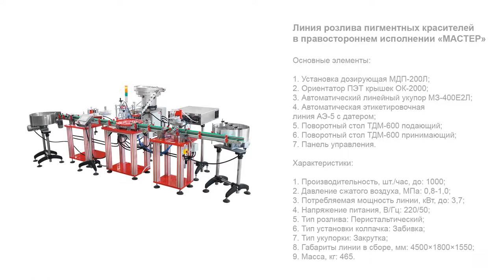Линия розлива пигментных красителей в правостороннем исполнении «МАСТЕР»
В данном видео показана работа линии розлива пигментных красителей в правостороннем исполнении «МАСТЕР».

Описание:

Автоматическая машина розлива выполняет полный спектр операций по фасовке косметических красителей — от подачи пустой тары до выдачи упакованного продукта с этикеткой. Ключевыми функциональными станциями являются системы дозирования, укупорки и этикетирования. Розлив продукта производится при помощи четырех перистальтических головок. Ориентатор позиционирует колпачки, подает их и предварительно устанавливает на тару. Укупорка реализуется методом закрутки с заданным моментом. Система лейблинга обеспечивает нанесение круглых самоклеящихся этикеток с последующей обкаткой.

В представленной комплектации оборудование адаптировано к работе с ПЭТ-флаконами малого объема (до 50 мл). Конструктивной особенностью линии является правостороннее расположение рабочих станций исполнения. В отличие от стандартных решений, в данной машине ход тары осуществляется справа налево. Линия оснащена подающим и принимающим накопительными столами, а также промежуточным межоперационным столом с делительным диском. Производительность машины — до 1000 шт/час.

С более подробным описанием а также характеристиками данного оборудования Вы можете ознакомиться на нашем сайте по ссылке